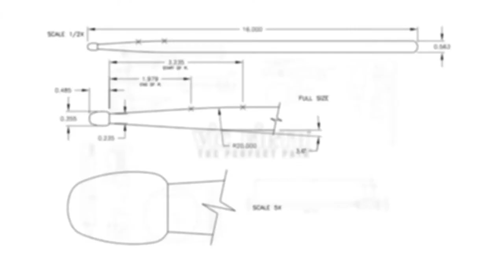Prelude No. 3, by Ney Rosauro - Marimba Literature Library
Performed by Elizabeth Van Wirt

Welcome to another installment of 100+ "standard" pieces that will comprise our MARIMBA LITERATURE LIBRARY - recorded by some of the most talented young percussionists in the country.

We're confident that the performances in this project will become an essential reference that ALL young students should study while learning the important pieces in the marimba repertoire!

MALLETS USED IN THIS PERFORMANCE:
vfM212 - Virtuoso Series M212
vfM213 - Virtuoso Series M213